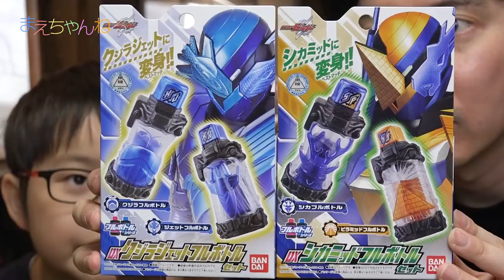変身対決！ DXクジラジェットフルボトルセット vs DXシカミッドフルボトルセット [仮面ライダービルド] | まえちゃんねる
仮面ライダービルドの「DXクジラジェットフルボトルセット」と「DXシカミッドフルボトルセット」を購入しました！
今回も変身対決のアンケートを用意しておりますので、どっちがカッコよかったか投票くださいませ^^

▽仮面ライダービルド DXクジラジェットフルボトルセット（Amazon）

▽仮面ライダービルド DXシカミッドフルボトルセット（Amazon）

▽まえちゃんねる Tシャツ 販売中♪